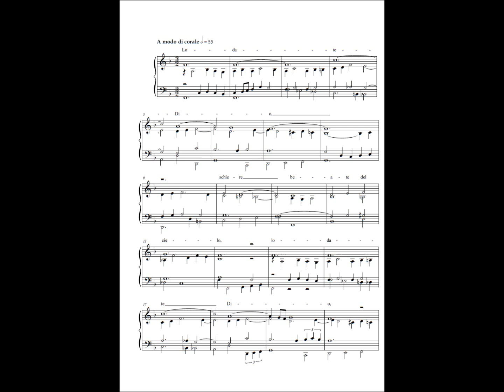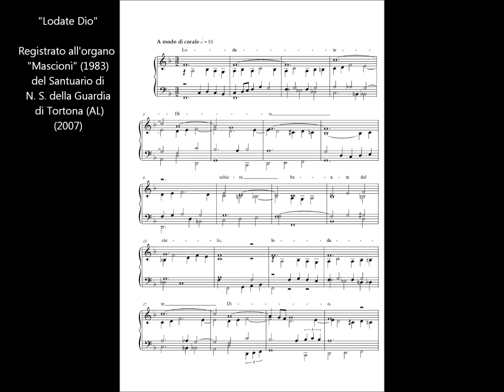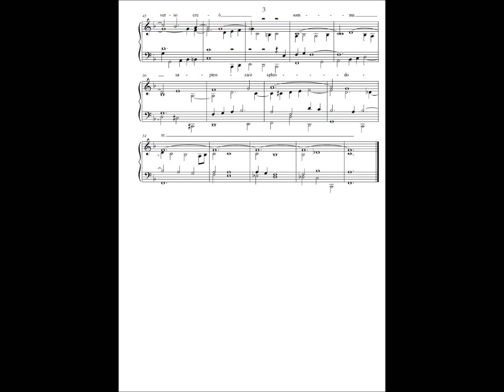Quaroni - Preludio al corale "Lodate Dio" ("Lobe den Herren")